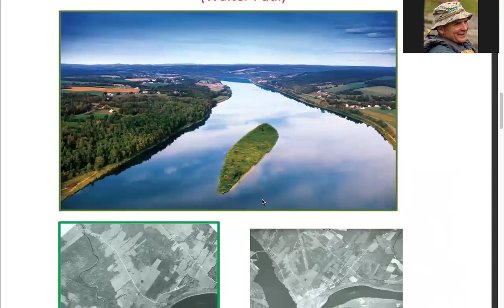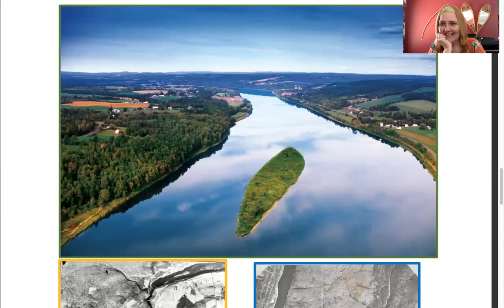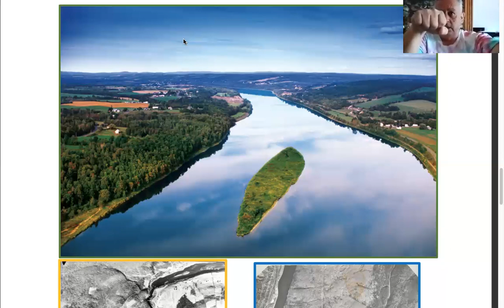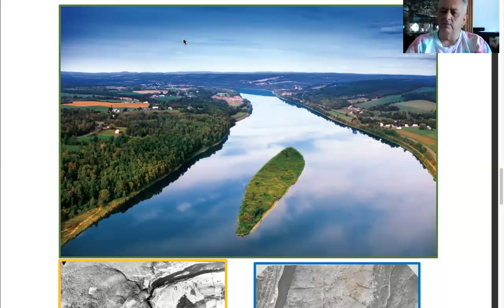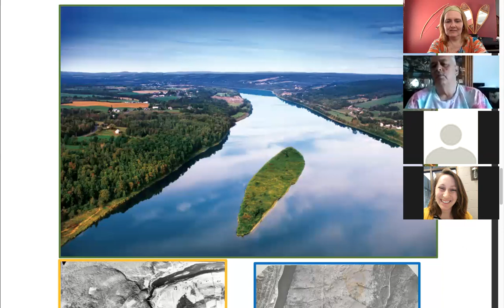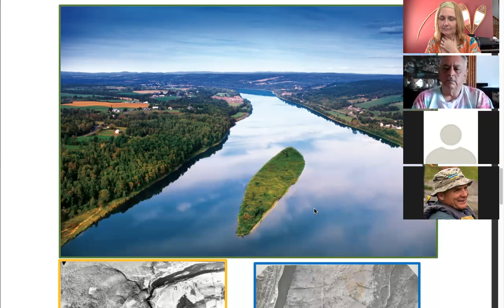Wolastoqey Stories & Song with BlueJay (Ed Perley)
BlueJay blessed us with the closing to a 2-day Learning from the Land Series. In this recording Ed shares 4 stories and songs in Wolastoqey then reminds us that we are all special and we're all loved!